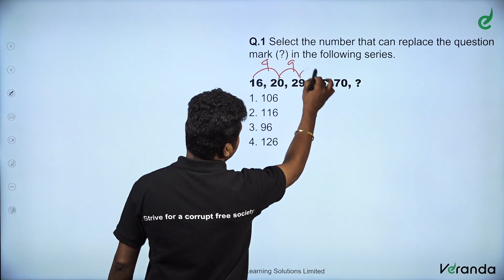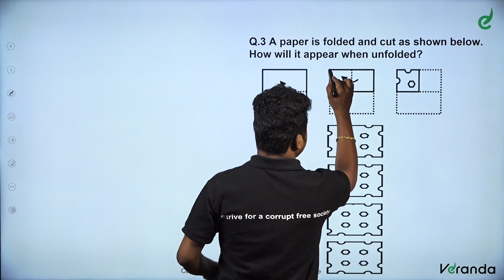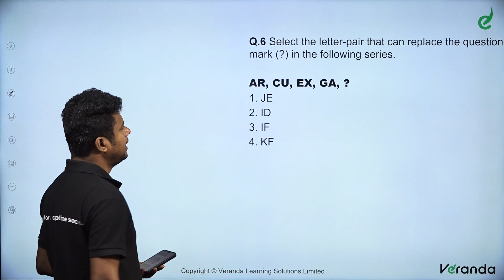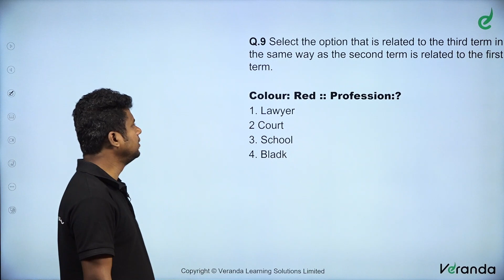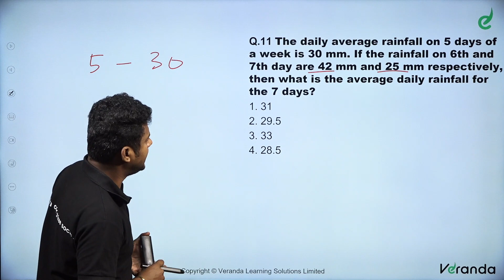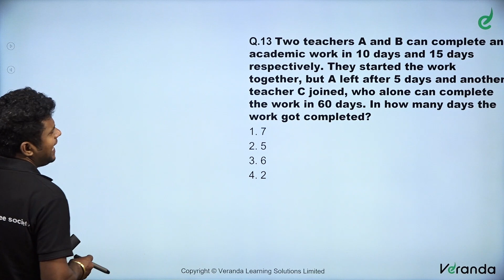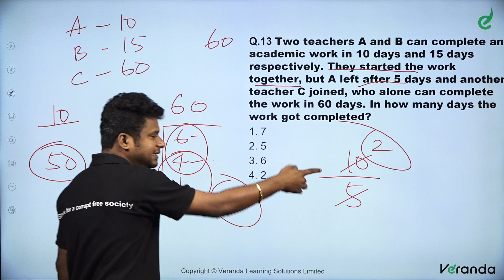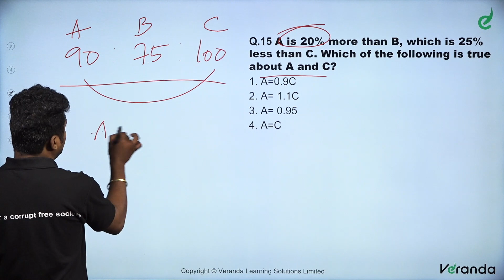REAP - Reasoning & Aptitude, Memory Based Questions by Naresh Kumar | SSC CHSL & MTS | Race, Day 22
முதல் முயற்சிலேயே SSC தேர்வில் வெற்றி பெற:
For Any Course Enquiry & To download free materials :

In the beginners' guide, we are going to learn about the  ' SSC CHSL 2023 Reasoning & Aptitude Memory Based Question Analysis Day 22, to crack SSC CHSL, MTS Exams and Competitive Exams.